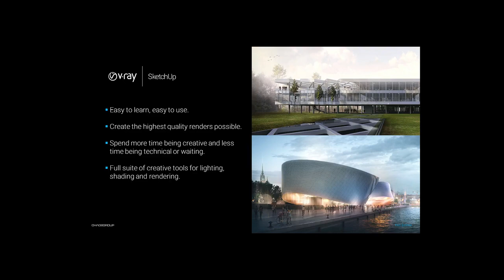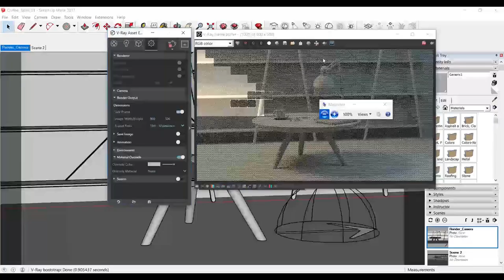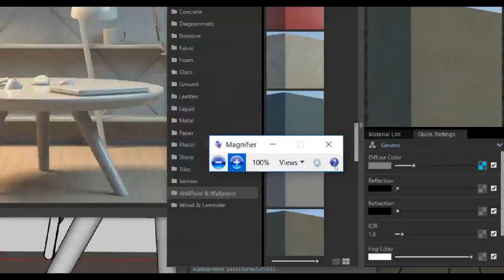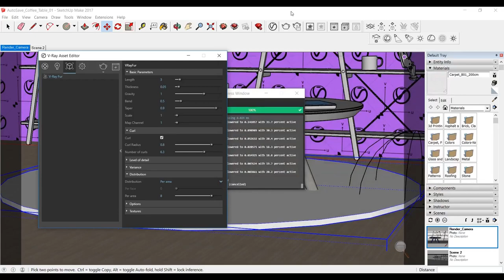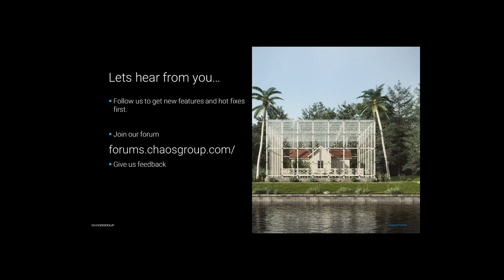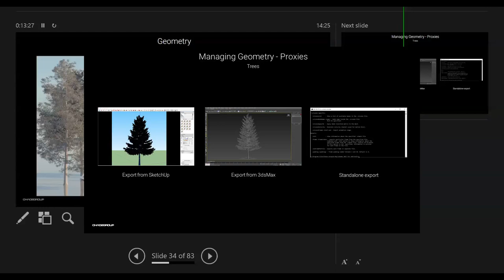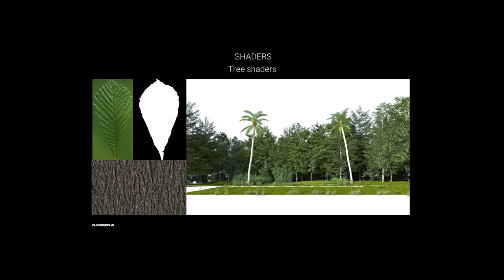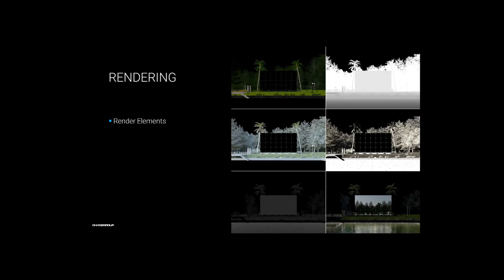V Ray 3 for SketchUp Architecture Days Russia 2017